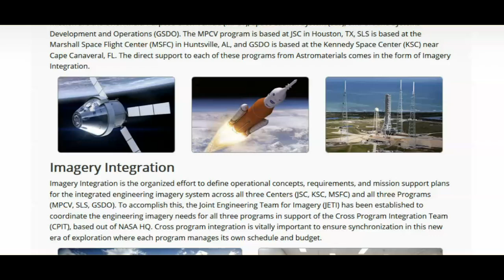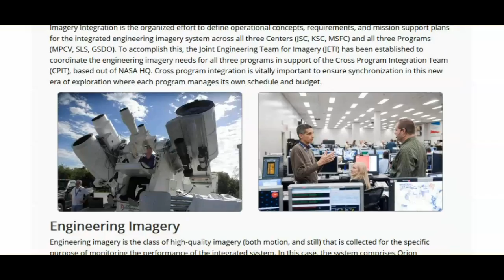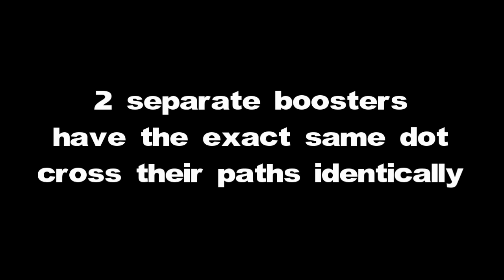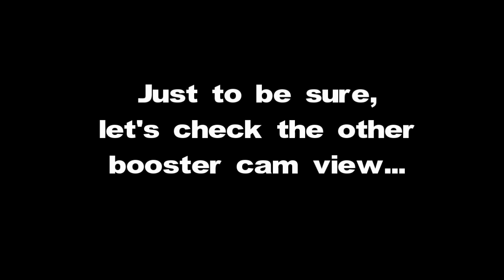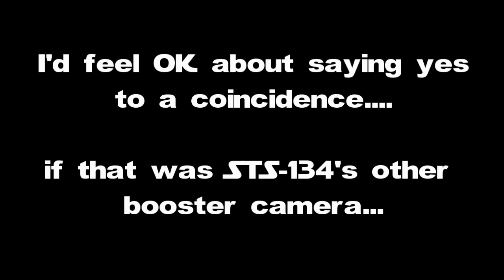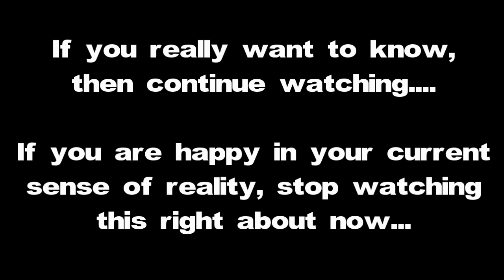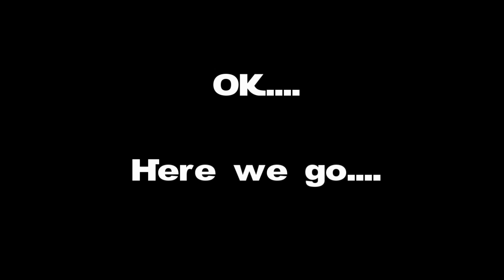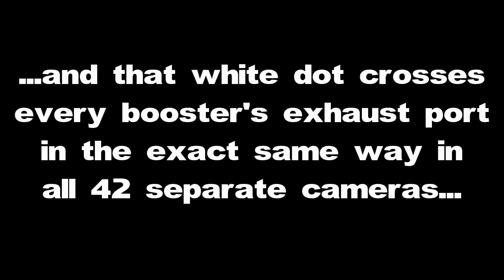NASApocalypse - The NASA STS Launches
For a complete breakdown & analysis, check out my previous video hangout - NASApocalypse LIVE with Charles, aka - Flat Earth Math, also on PonchoPete Chan various hangouts like this

All footage provided by NASA - JPL as well as various Youtube users.